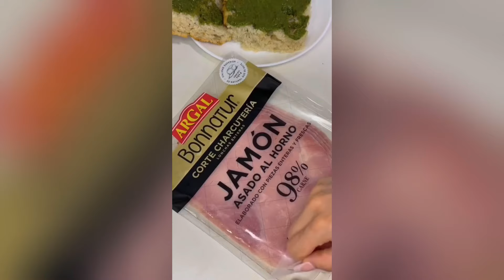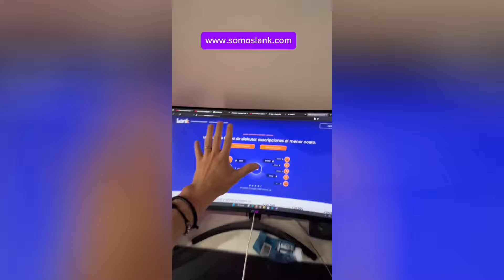cosas RARAS que NUNCA has VISTO